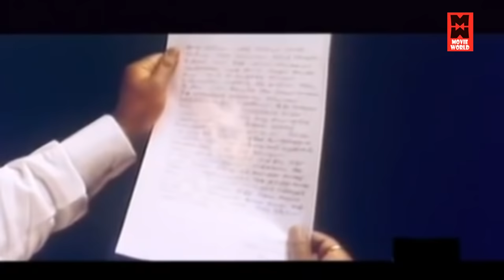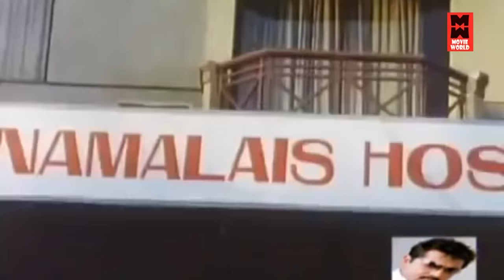Paattali Full Movie | Tamil Comedy Entertainment Movies | Sarathkumar,Ramya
Watch For Tamil Comedy Entertainment Movies  : Paattali

Starring : Sarath Kumar, Ramya Krishnan, Devayani, Anandaraj
Sujatha, Manivannan, Vadivelu, Vinu Chakravarthy, Kovai Sarala
Bharath Kalyan, Anu Mohan, R. Sundarrajan, Pandu, Vasu Vikram
Idichapuli Selvaraj, Crane Manohar, K. S. Ravikuma

Paattali (English: Working person) is a 1999 Tamil drama film directed by Ravikumar. The film stars Sarath Kumar, Ramya Krishnan and Devayani in the lead roles. This film is "Hit" at boxoffice. The film's score and soundtrack are composed by S. A. Rajkumar